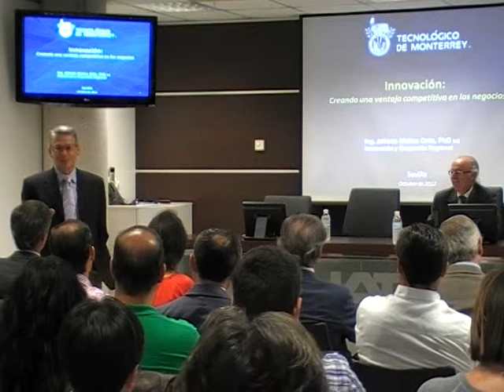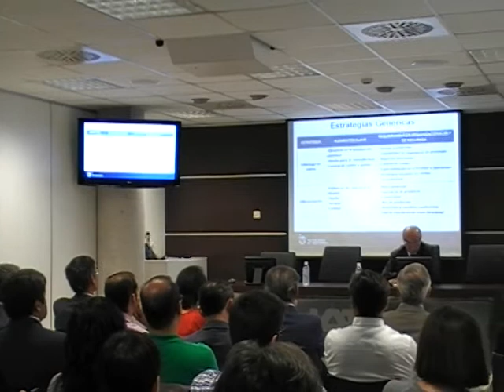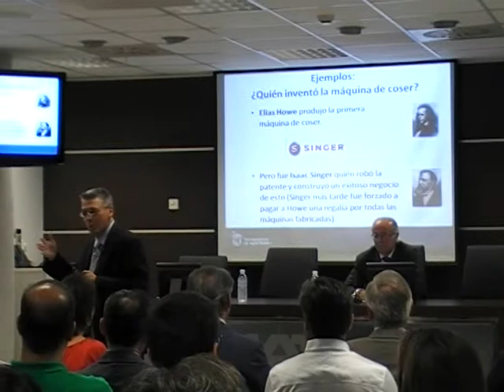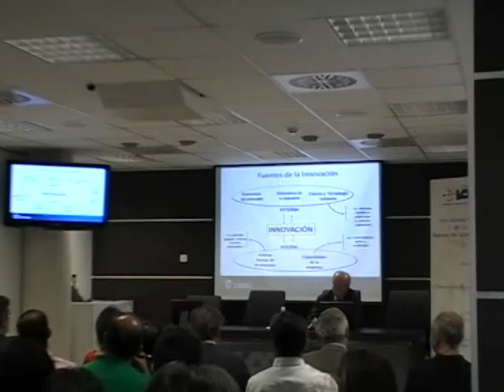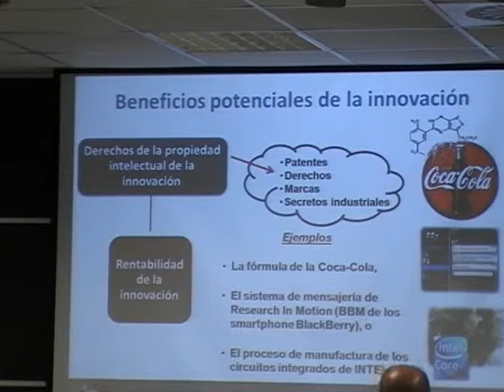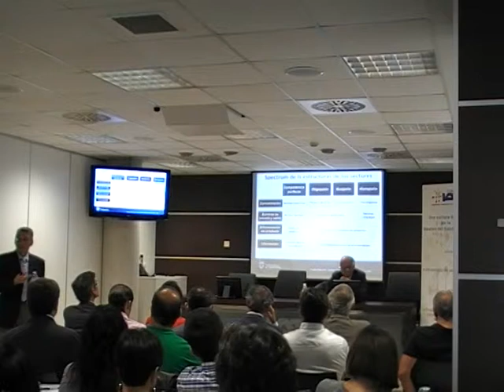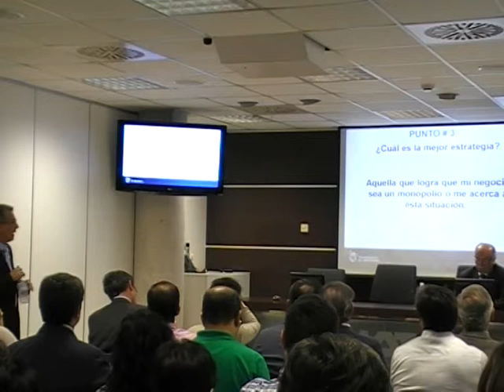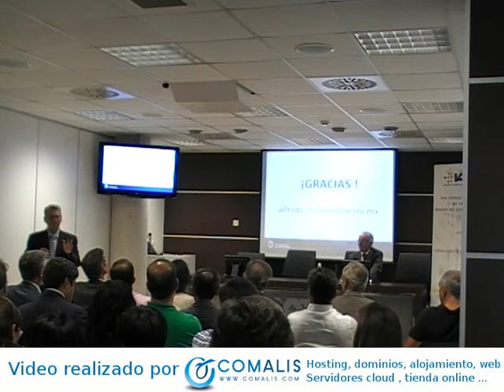Alfredo Molina "Innovación. Creando una ventaja competitiva en los negocios (conferencia)